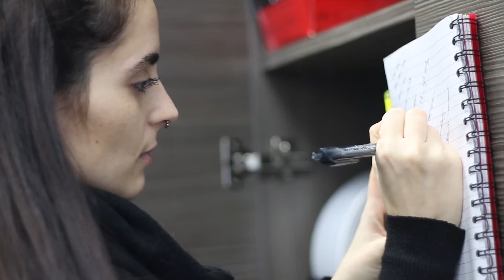Artist Profile - Reception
Oliva & Mary 'the reception crew'